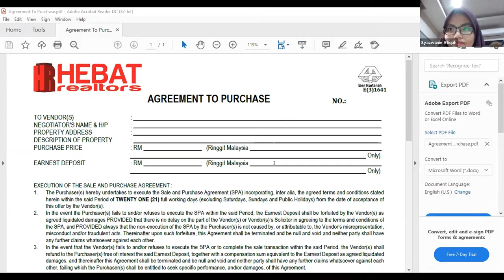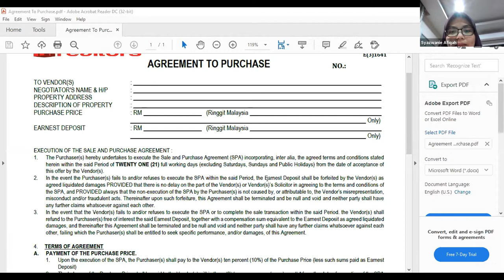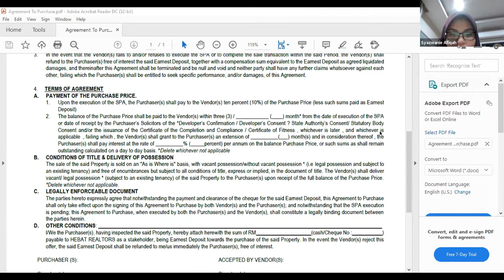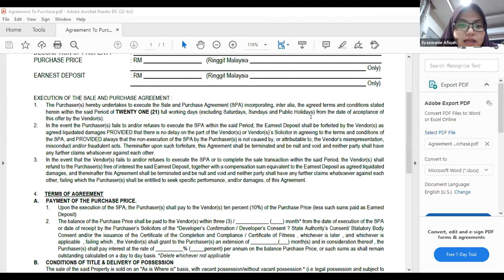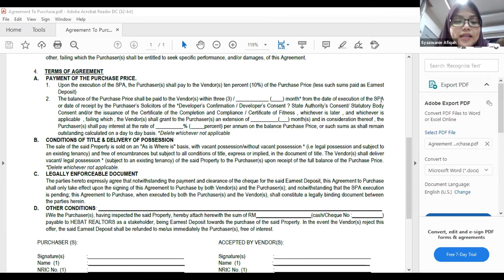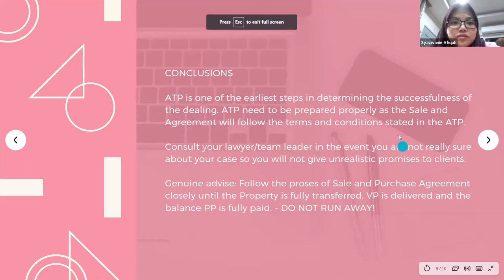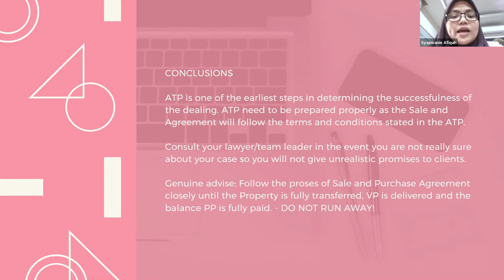Agreement To Purchase - Bahagian Akhir (2021)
Penjelasan Agreement To Purchase oleh Syazwani, peguam dari Syaz Nabilah & Partners (Kuala Lumpur)

❤️ Sekiranya anda dapati kandungan channel ini membantu:
2⃣ Share video ini kepada rakan anda

💡 Videos for frequently asked questions:
AKAN DATANG.